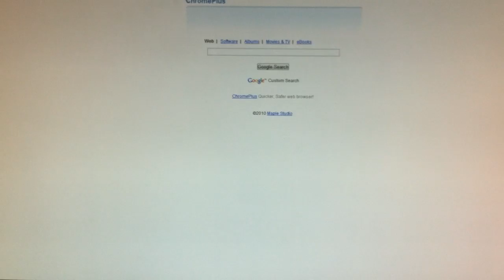My Hotel City [HD]